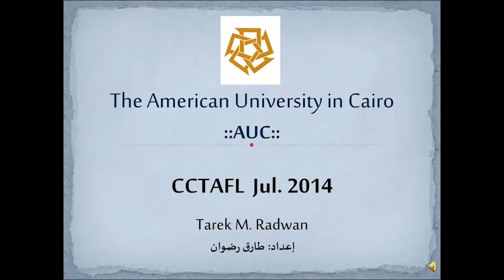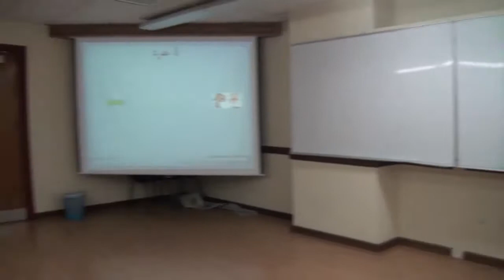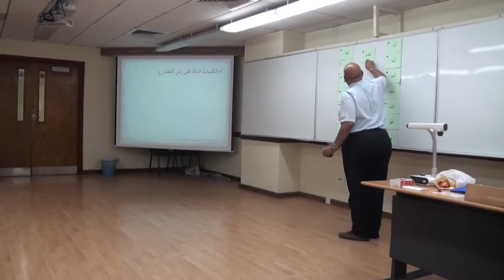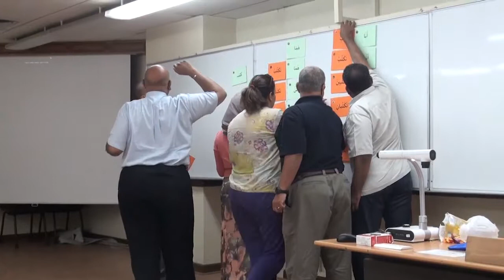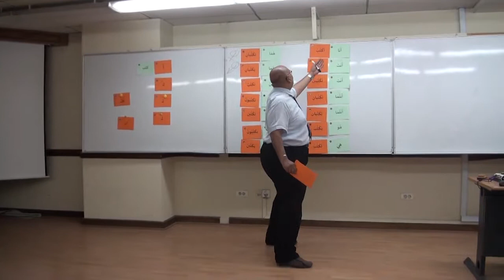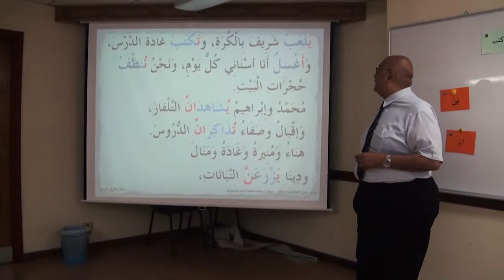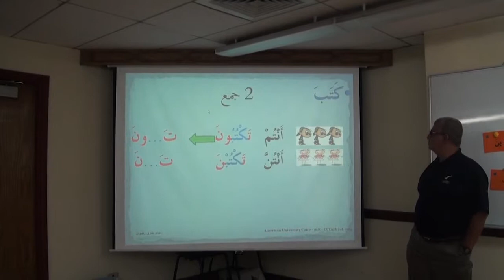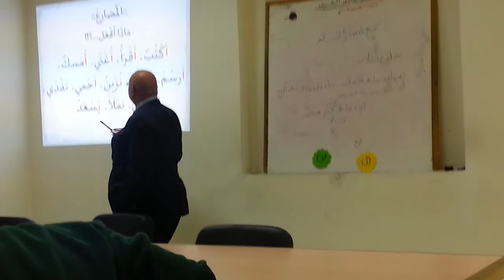Dr. TAREK M. RADWAN'S TEACHING STATEMENT JUL. 2014, CCTAFL - AUC, AMERICAN UNIVERSITY IN CAIRO